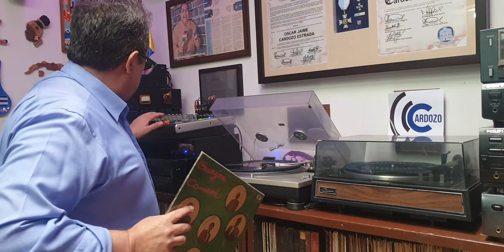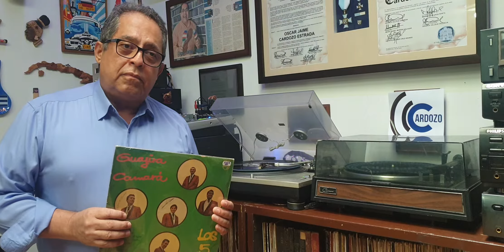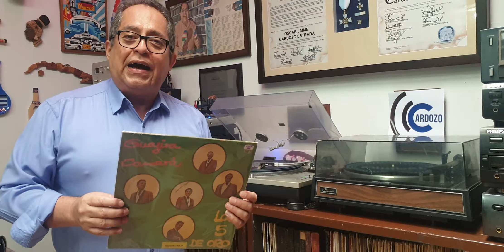GUAJIRA CAMARÁ - LOS 5 DE ORO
Guajira cámara - los 5 de oro...
El nombre de esta guajira le da el título al trabajo discográfico publicado por el sello Philips en sistema monofónico (634458) a mediados de los años 70, como el segundo trabajo discográfico de la agrupación Los 5 de Oro, agrupación creada por el pianista argentino Tomás di Santo y dirigida posteriormente, al momento de esta grabación, por el pianista invidente Ángel Macías...

Si te gustó no te vayas sin suscribirte a mi canal musica de coleccion Óscar Jaime Cardozo Estrada y darle Click a la 🔔 para avisarte cada vez que publiquemos nuevos videos